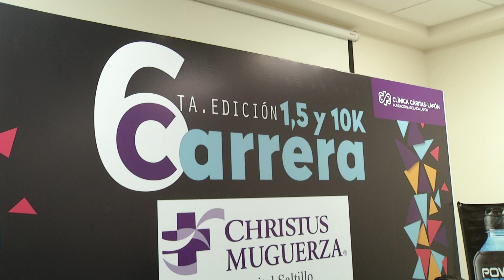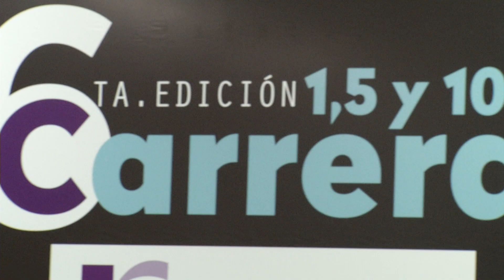COM PRESENTAN CARRERA MUGUERZA 2017